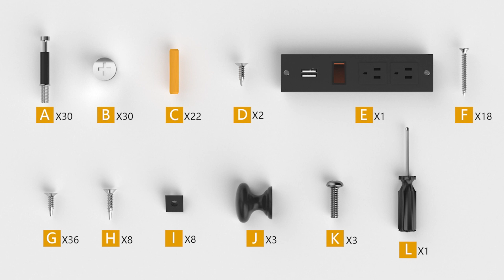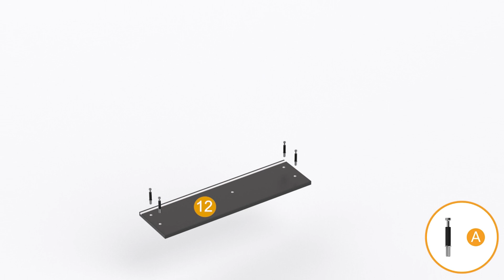How to Install | Sikaic Nightstand With USB Ports And Outlet 3 Drawers Shelves Black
SKU: DJ502956_1